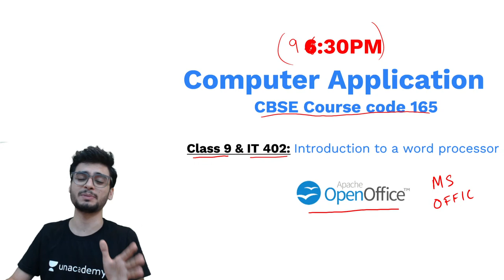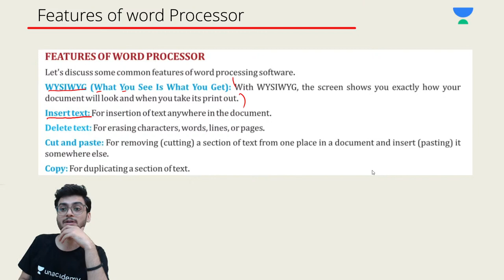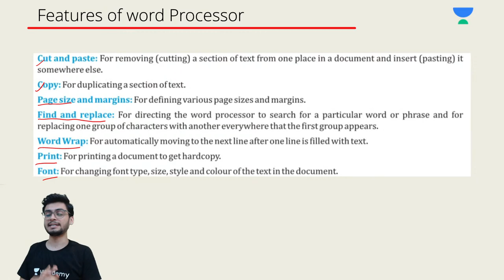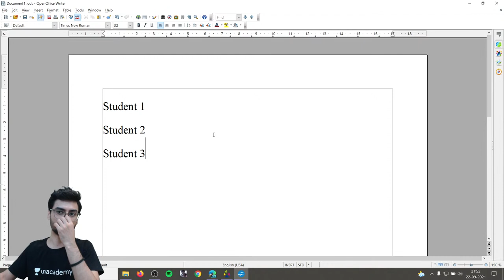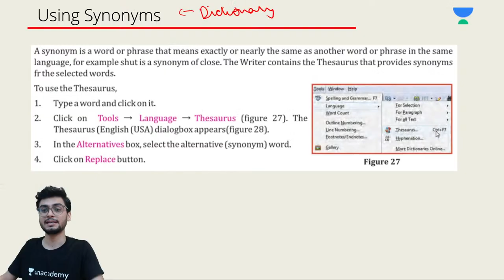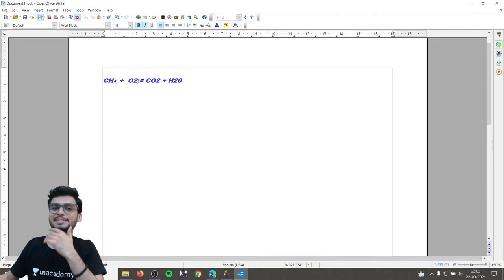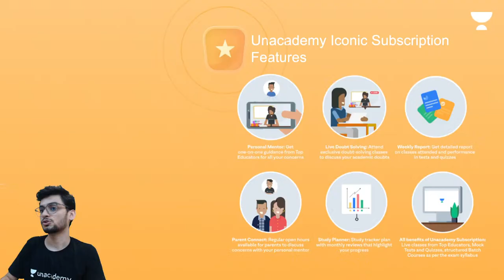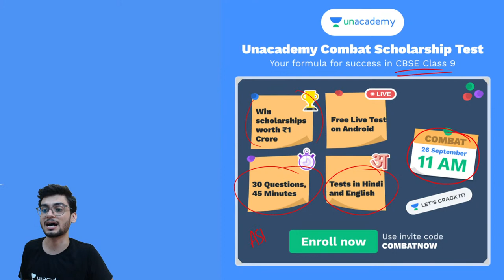Class 9: Introduction to word Processor | Unit 3 Office tools-I | Code 165 | Aakash Singh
In this session, Aakash Sir will be discussing the topic "Introduction to word Processor" with practice questions from the chapter "Unit 3 Office tools-I" for Class 9 Computer Science.

Unacademy Class 9 and 10 is a free YouTube channel that aims at paving a strong foundation of English, Physics, Chemistry, Biology, and Maths for students aspiring for the JEE & NEET entrance examination. Unacademy believes that a stronghold on subjects like English, Maths, Physics, Chemistry, and Biology can only be accomplished with a greater level of emphasis in class 9 and class 10. This will not only help in major engineering and medical competitive exams but also in Govt. and public sector jobs such as SSC, Bank PO, etc.

At Unacademy Class 9 and 10, we not only teach but also guide the young minds in the correct direction for their future. We try to answer most of the questions of students such as which stream to choose after Class 10, how to stay motivated, how to make a study timetable, how to prepare for examinations, etc. Unacademy platform has the Best Educators from all over the country, who take live classes every day.

1. Learn from your favorite Educator
2. Dedicated DOUBT sessions
3. One Subscription, Unlimited Access
4. Real-time interaction with Educators
5. You can ask doubts in a live class
6. Limited students
7. Download the videos & watch them offline